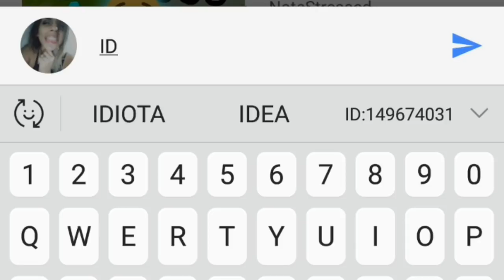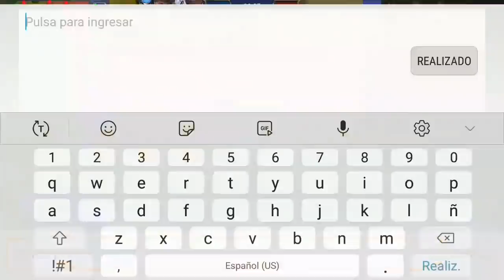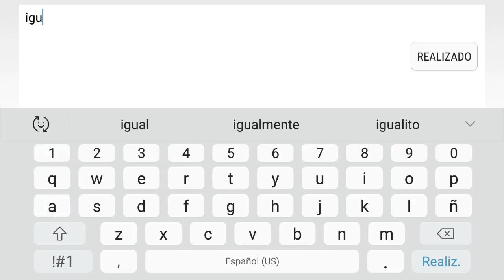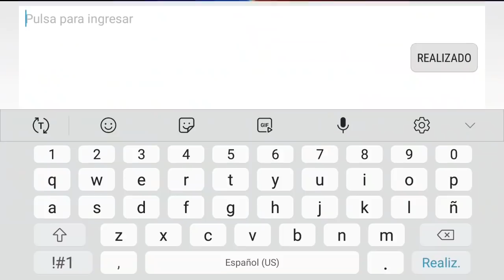💎GRAN SORTEO EPIC SKIN VENOM💎/ Gameplay Karrie/ Mobile legends 2019/ Español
PUBLICACIÓN QUE DEBEN COMPARTIR

❤Hola a toda la manada, les traigo el segundo SORTE DE SKINS DEL CANAL💎😎
Te queres ganar la skin EPIC VENOM DE GROCK? yo te lo soluciono.
Se vienen muchas cosas más!!
Skins / Diamantes

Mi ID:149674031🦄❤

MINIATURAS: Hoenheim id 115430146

ESPONSOR: "LERAN"

Intro: Hollow
COMPILADO DE MUSICA SIN COPYRIG